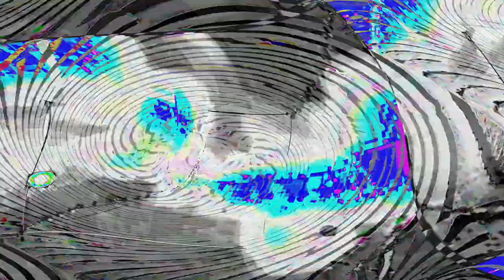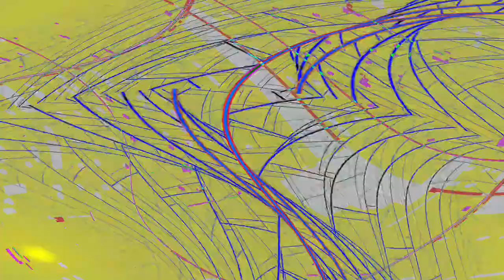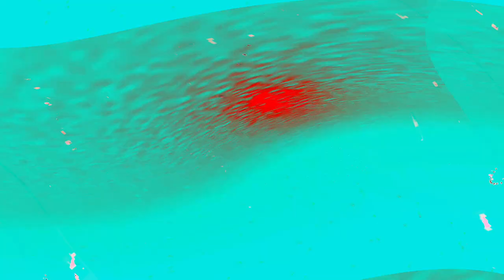[EPILEPSY WARNING] Movie 24 05 03 23h28m36s